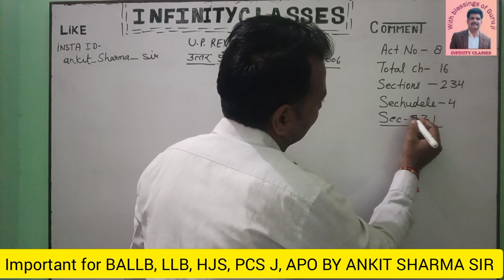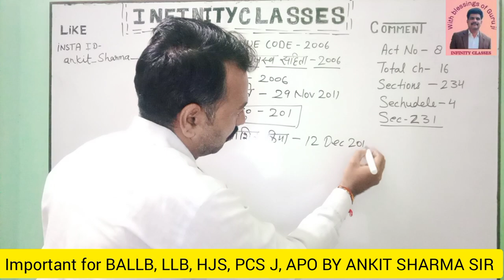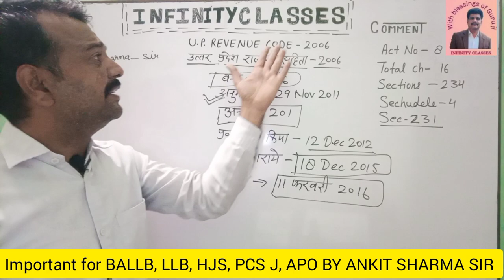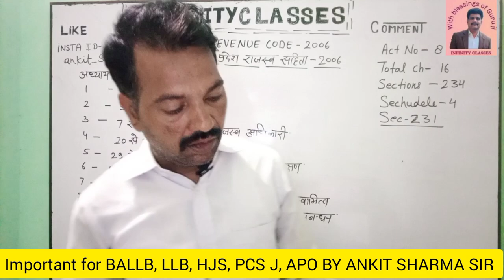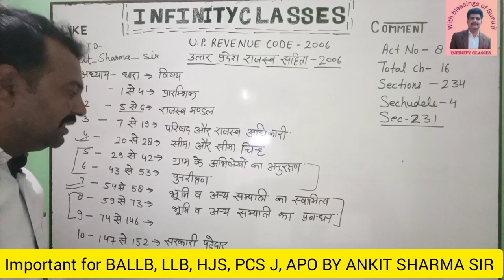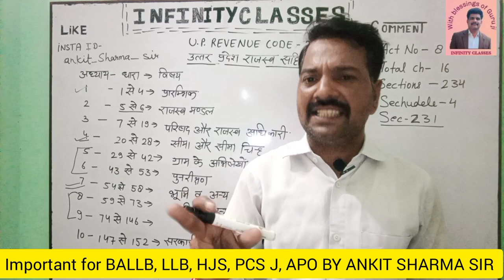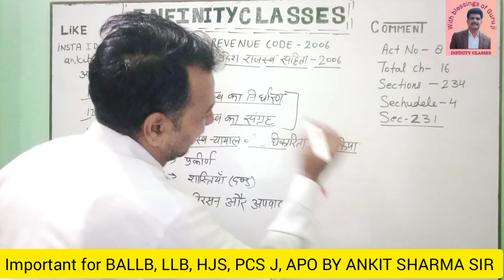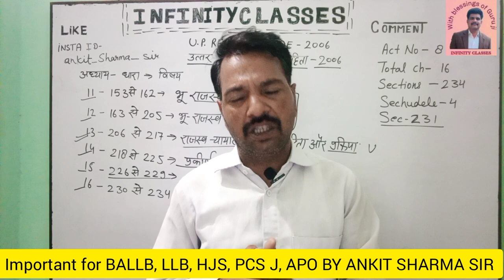UP Land Revenue Code 2006 | Land Laws | Uttar Pradesh rajasv Sanhita 2006 || Part 1 By Ankit Sir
Infinity classes by Ankit Sharma Sir
Law videos in hindi
This is helpful for
BA.LL.B. LL.B. LL.M. JUDICIARY   Bar counciL exam  APO and other important examinations